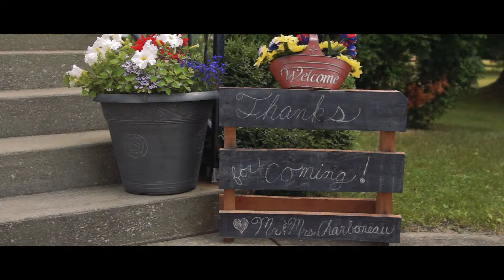Charboneau Wedding Highlight Video